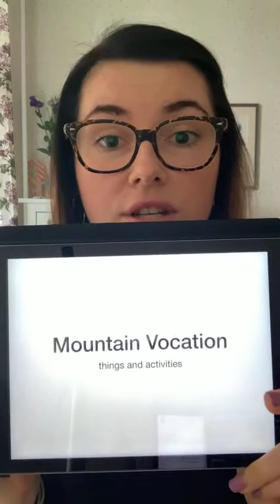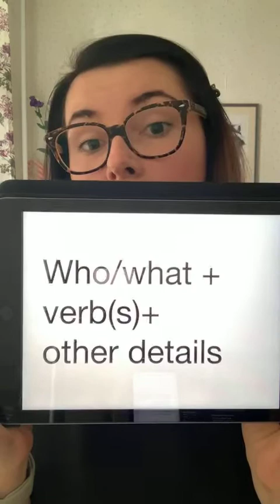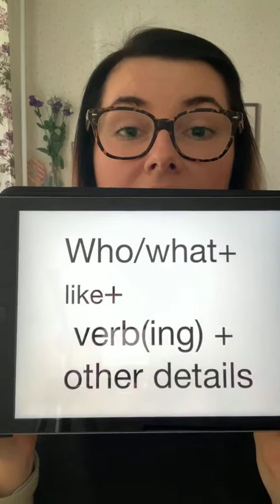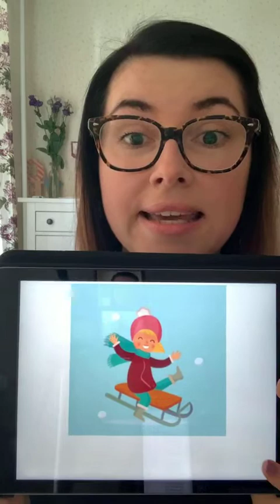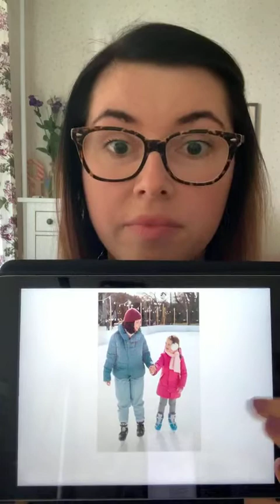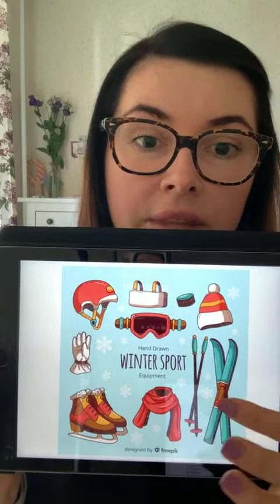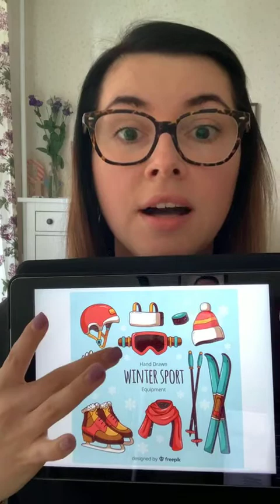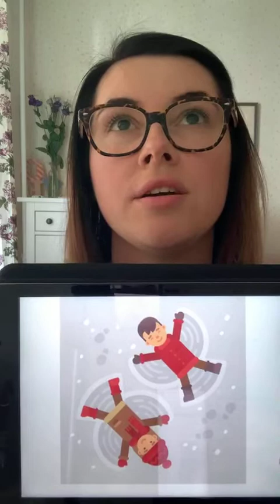Бесплатный урок английского для школьников от AllRight. Тема: Путешествие в горы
Продолжаем нашу бесплатную серию онлайн-уроков английского для детей школьного возраста. Всю прошлую неделю мы посвятили увлекательной и вдохновляющей теме путешествий. Почему бы не и сейчас не отправиться в незабываемое виртуальное путешествие, но на этот раз в горы. Только представьте: красивейшие пейзажи вокруг, чистый горный воздух и тишина... Представили? А теперь давайте помечтаем вместе, да еще и в добавок выучим много новых слов и фраз на английском.